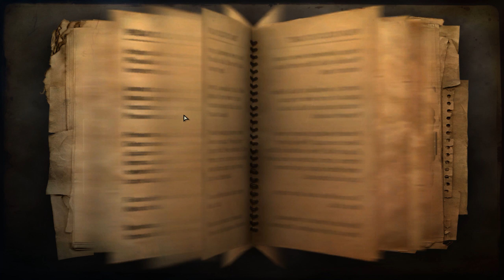Let's Play: Farcry 2, Part 25 [Infamous Difficulty]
Welcome to the second part of the Farcry franchise!
Very much more open-world than its predecessor, in story progression aspect, that is.
I hope you enjoy this little African venture, and please forgive my bad aim.